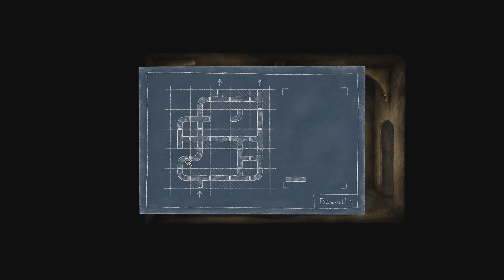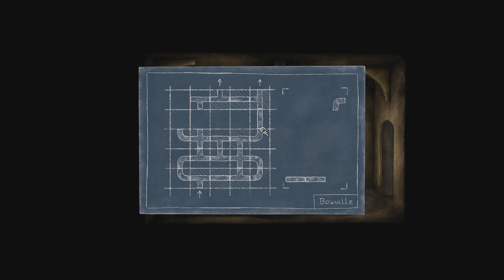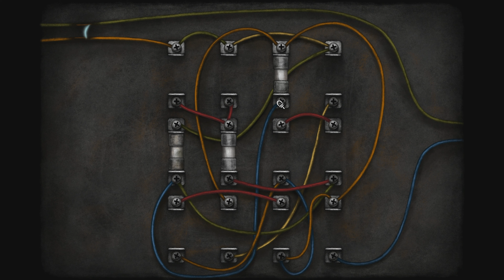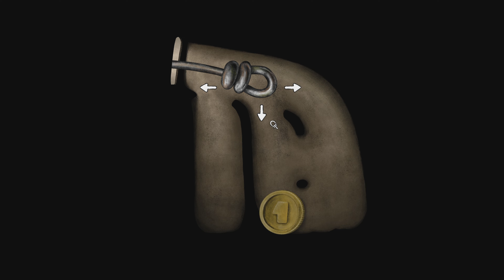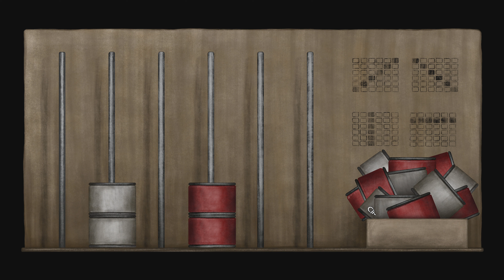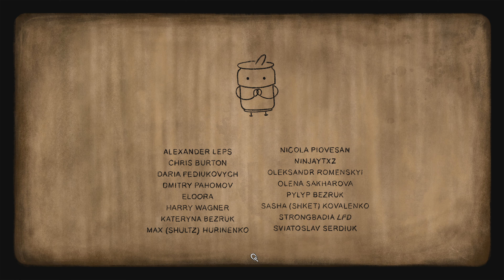[PS4][E]박스빌 (Boxville) - The End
Release Date: August 16, 2023 / Play Date: September 23, 2023

0:00:00 - 시작 / Start
0:00:26 - 프롤로그 / Prologue
0:02:25 - 파트 #1 / Part #1
0:30:14 - 파트 #2 / Part #2
0:55:51 - 파트 #3 / Part #3
1:53:52 - 엔딩 / Ending

*4K 해상도 지원에 (업로드일 기준)  최대 10일 소요.
*Maximum 10 days required (from the date of upload) for 4K resolution.

박스빌 (Boxville)